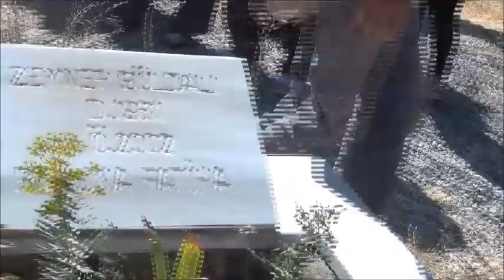Mer. Sultan AKKAYA'nın Cenaze Töreni - Malatya Fethiye